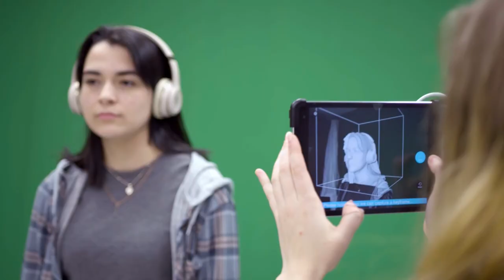Les cégeps du Saguenay-Lac-Saint-Jean - Ose le Québec pour tes études supérieures !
Les cégeps du Saguenay-Lac-Saint-Jean offrent plus de 45 programmes techniques (équivalents à un Bac +2 en France) qui permettent de poursuivre des études concrètes et pratiques et de se préparer à intégrer le marché du travail.
Il s’agit du premier niveau des études supérieures au Québec, qui répond aux normes internationales les plus strictes et qui débouche sur un diplôme d’État reconnu, le DEC (Diplôme d’études collégiales).

Domaines d’études proposés :
- Gestion, commerce, informatique
- Sciences / Technologie et industrie
- Environnement, agriculture et soins animaliers
- Musique / Arts et médias
- Secteurs médical et paramédical
- Services sociaux et éducatifs